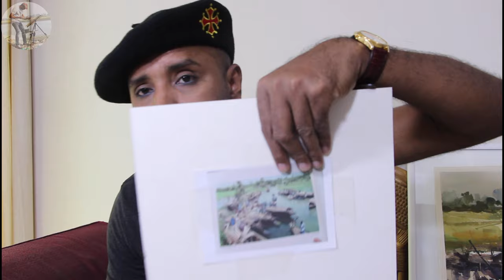WATERCOLOR PAINTING Traditional Boats | How to draw boats in watercolor | Shahanoor Mamun.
Friends

Today I will do Painting from a Photograph.
I will show you that photo but before that, I want to share a story with you all. and it is my childhood story.
I had a good habit. that is paper cutting of any photograph which I like most.
And I think, maybe you also do it.
Friends, Last year I visited my village house. That time I wondered to see those paper cutting. my mother collected it at my Box….. really I was very much surprised & happy.
I brought those at my Studio.
Form those photograph this small one attract me more. This is Old Riverscape and many traditional boats here. At that time many boats used to sail on the river. It Was the golden period of our river story.
I changed the composition and some drawing of boats
I have also used colors from my view.
ok now lest see today’s work. These boats like traditional BEDE boats of Bangladesh.
Truly I love this period when our river was more beautiful and I think that we have to save our River. Save our nature.
Friends, you may share your kinds of words of watercolor. then I try to talk to those points.
I am doing a painting for myself and trying to focus my working style to introduce all.
ok friends Lets move todays work….
And stay with me.
Enjoy watercolor..
Technique

sketch, watercolor, painting, watercolor painting, beautiful watercolor painting, water color painting, Shahanoor, mamun,

Shahanoor Mamun
Watercolor Painting

素描
墨水素描
croquis à l'encre
акварельная живопись
Acuarela
수채화 그림
bosquejo de tinta
mürekkep çizimi
سیاہی خاکہ
स्याही स्केच